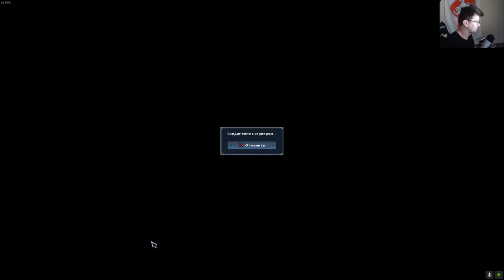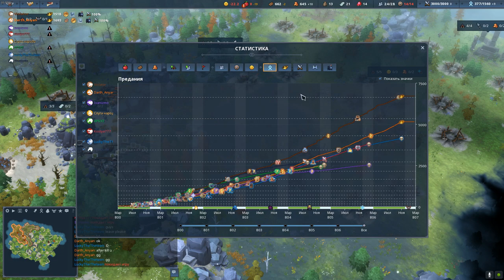Бык и Белка готовят из врагов рагу в NORTHGARD